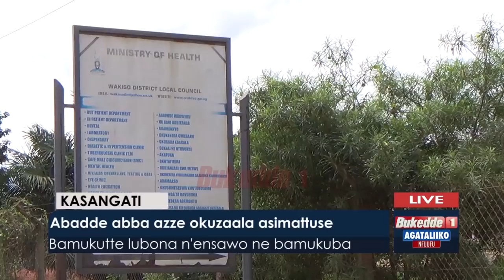Abadde abba azze okuzaala asimattuse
. Bamukuttelubona n'ensawo ne bamukuba.

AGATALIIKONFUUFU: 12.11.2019